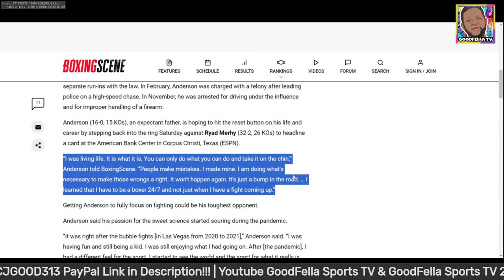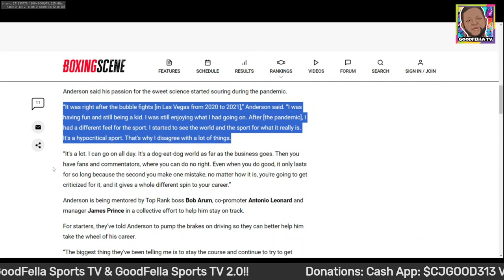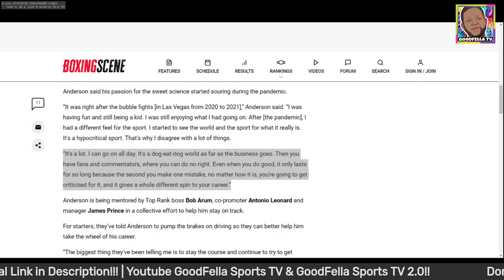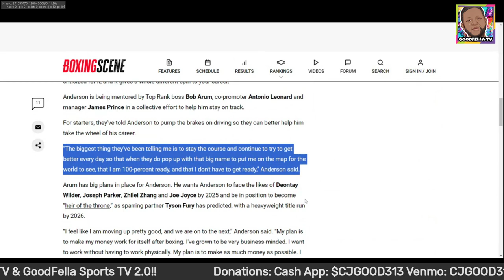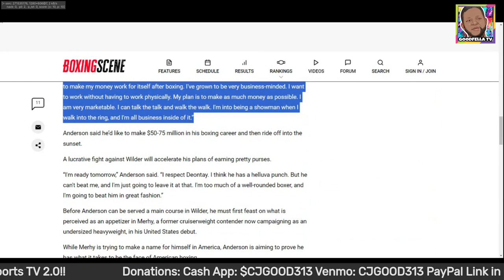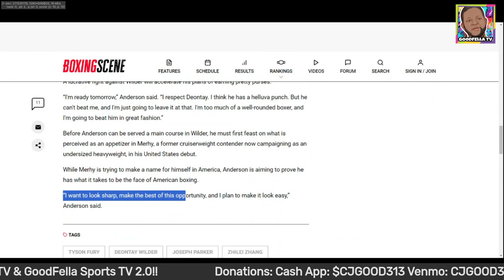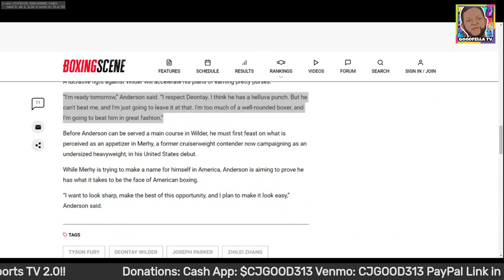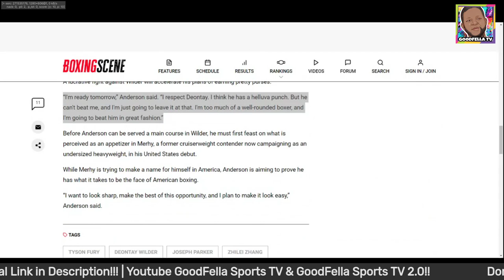Jared Anderson Aiming for Deontay Wilder: ‘I'm Going To Beat Him In Great Fashion’!!!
$CjGood313

CJGOOD313